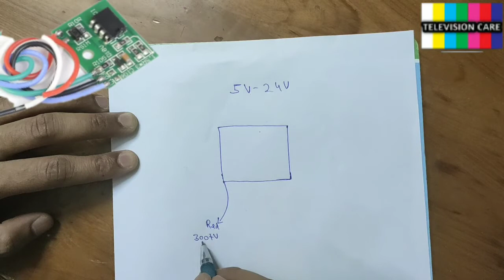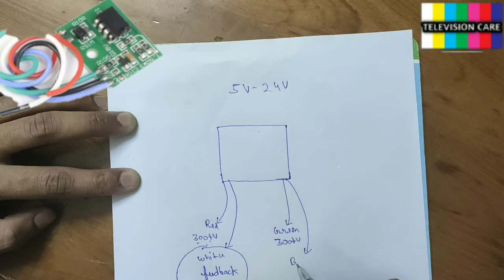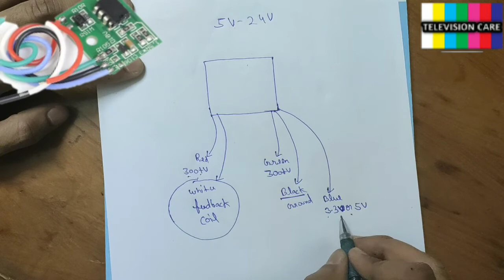LCD-LED TVUniversal Power Supply Module No heating problem 5V-24V Repair Module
LCD Universal Power Supply Module 5V-24V Repair Module
Ab no heating problem
मात्र ₹10 में अब आपको मिलेगा LCD LED SUPPLY का module 5V to 24V जिसमें नहीं आती Heating की problem